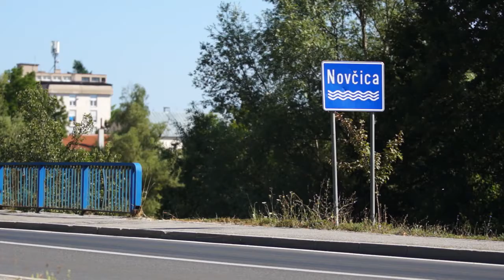Park prirode "VELEBIT" - Part 3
Gospić, Bilaj